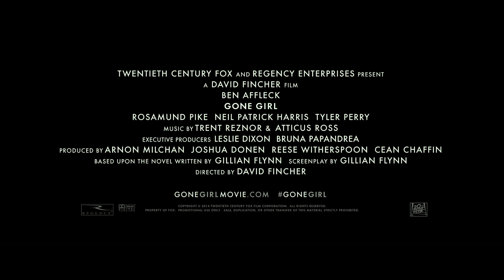Gone Girl | Official Trailer [HD] | 20th Century Fox South Africa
GONE GIRL -- directed by David Fincher and based upon the global bestseller by Gillian Flynn -- unearths the secrets at the heart of a modern marriage. On the occasion of his fifth wedding anniversary, Nick Dunne (Ben Affleck) reports that his beautiful wife, Amy (Rosamund Pike), has gone missing. Under pressure from the police and a growing media frenzy, Nick's portrait of a blissful union begins to crumble. Soon his lies, deceits and strange behavior has everyone asking the same dark question: Did Nick Dunne kill his wife?